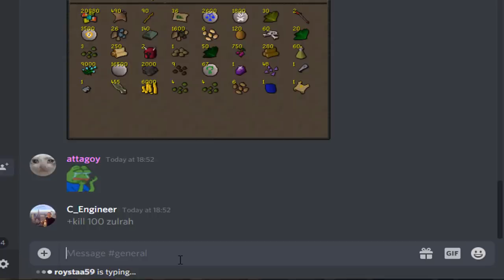I've waited a long time for this [65% HCIM]